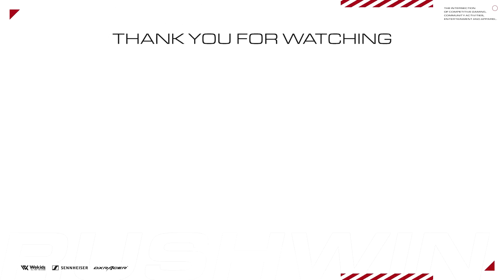【Apex】遂に自分に合うベスト感度を見つけた！Apex成長日記【PS4】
▼パートナー
Sennheiser Gaming

PCゲーマー向け：
amzn.to/2M5h5Iq